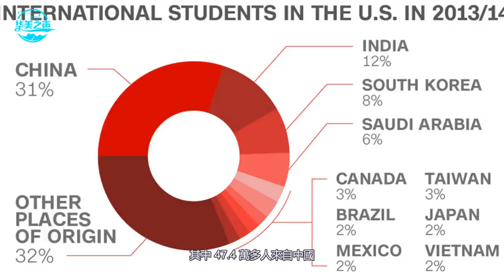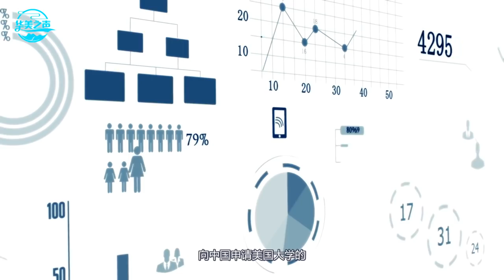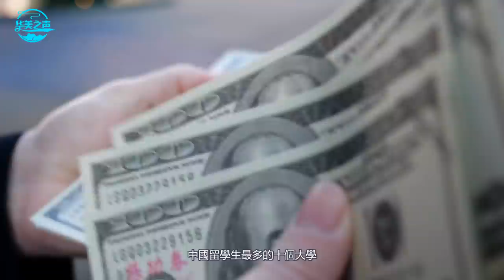The most popular US universities for Chinese students # 最受中國留學生歡迎的前十名美國大學#【华美之声】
欢迎居住在美国东部大华府地区的朋友收听WQER-FM96.7 全中文电台。

# The most popular US universities for Chinese students # 最受中國留學生歡迎的前十名美國大學 #【华美之声】# 中國留學生 # The most popular US universities #

最近，美國 SEVP公布了最新統計的上一學年美國留學生報告，數據顯示 2019 學年共有 152 萬持 F-1 / M- 1 簽證的留學生在美國學習，。

留學生人數排前三的國家分別是中國、印度和韓國，其中 47.4 萬多人來自中國，佔總留學生人數的三分之一。

留學生最多的州是加利福尼亞，佔比 19.3 % ，近 30 萬。其次為紐約州、馬薩諸塞州、德州和佛羅里達州。
纽约大学 ，New York University
加州大学伯克利分校， University of California – Berkeley
哥伦比亚大学， Columbia University
加州大学洛杉矶分校 University of California – Los Angeles
南加州大学， University of Southern California
密西根大学–安阿伯， University of Michigan – Ann Arbor
普渡大学， Purdue University
伊利诺伊大学香槟分校， University of Illinois – Urbana-Champaign
俄亥俄州立大学， Ohio State University
密歇根州立大学， Michigan State University